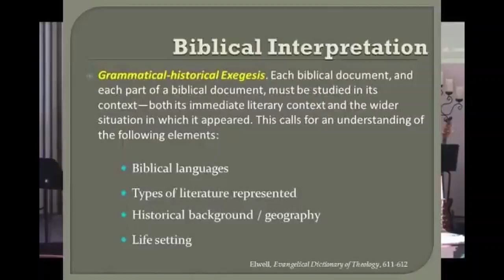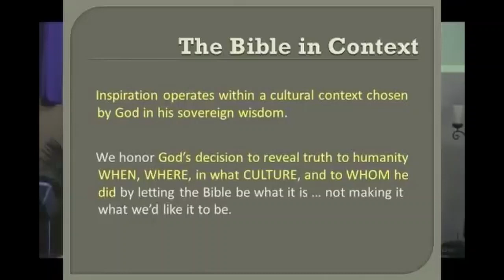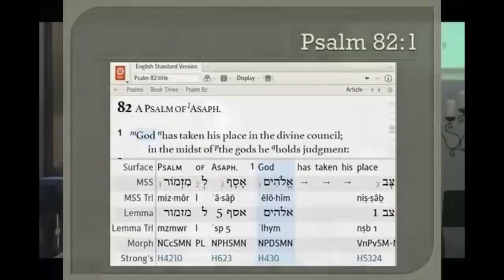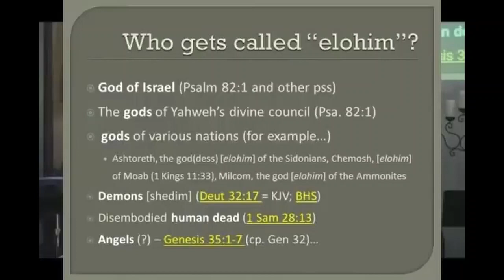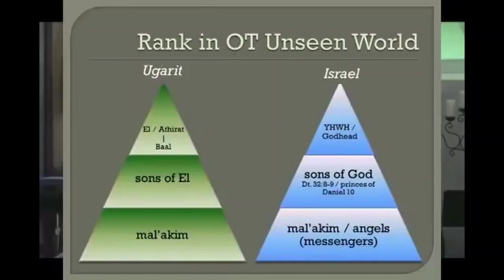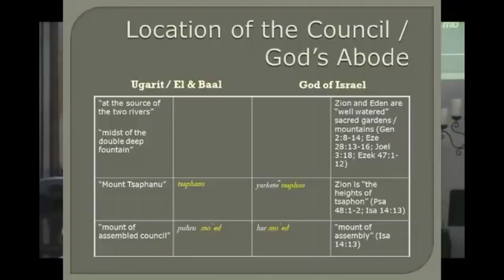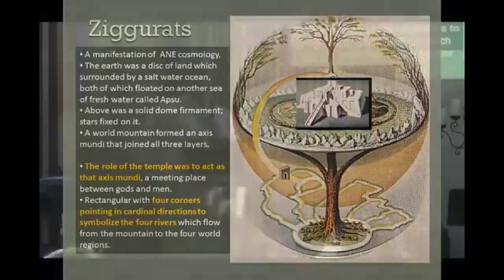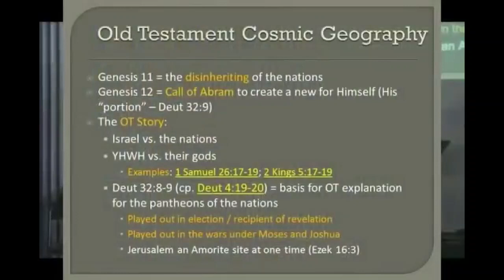Michael Heiser Divine Council Lecture